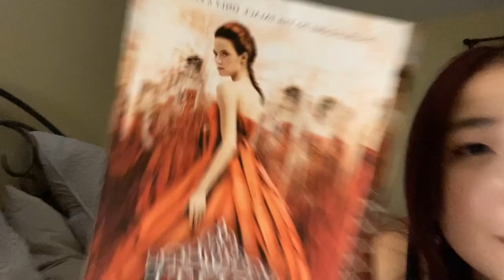New Year, New Hair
Hair Coloring Vlog!

Come with me to get my hair dyed red

Trying Korean glitter eyeliner

♥ ABOUT ME ♥

Hi guys! My name’s Rachel and I’m from Los Angeles, CA. I am a sophomore at the Santa Clara University Leavey School of Business and like to post YouTube videos for fun! Hope you enjoy :)

✩ MUSIC ✩